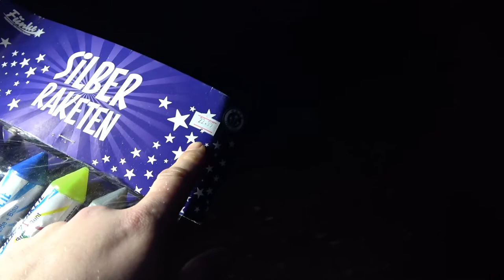Funke Silber Raketen 13 Silvester Raketen Für 23 Euro